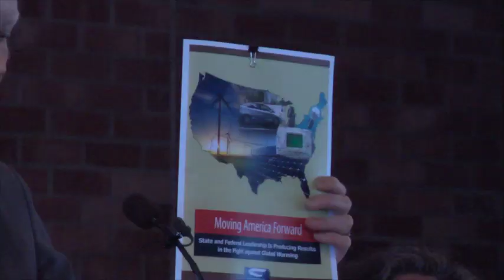Video: New Policies Helping Fight Climate Change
Blistering cold winters, scorching hot summers, heavy rains, tornados and floods were just a few signs of climate change's connection to Minnesota. But in recent year's we've also been fighting back, with good policy, especially when it comes to solar power. Many homes, offices and churches have added solar panels, ultimately lowering our carbon footprint. Environment Minnesota's new report highlights how these policies are helping Minnesota fight climate change.